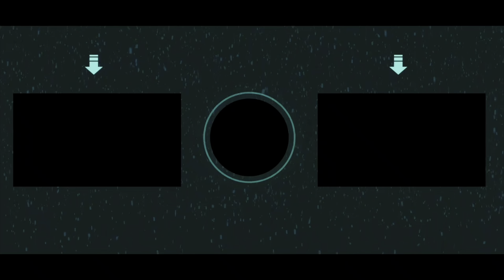The REAL Championship Threats in the Western Conference | 2024 NBA Season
In this video I go through the top 10 teams in the west and discuss who I believe can actually win out the West.